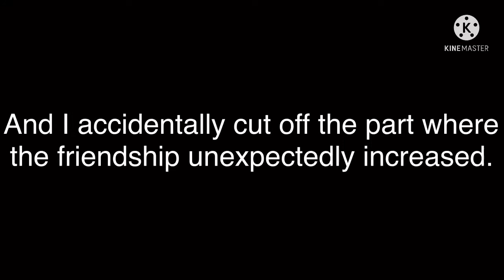Pink Corruption Miitopia - Most iconic scene with Pentareta (Random Compilation Preview)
Idk why I keep editing this scene

Characters:
-Blixer Yoshi
-Pentareta
-Octyrus (Barista)
-Juniper
-GuitarHeroStyles(advyout)